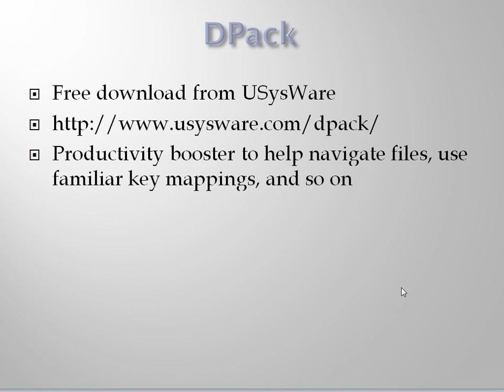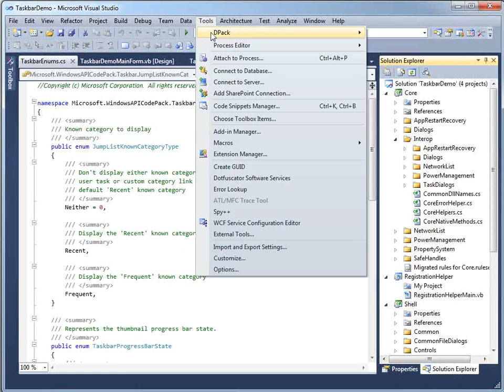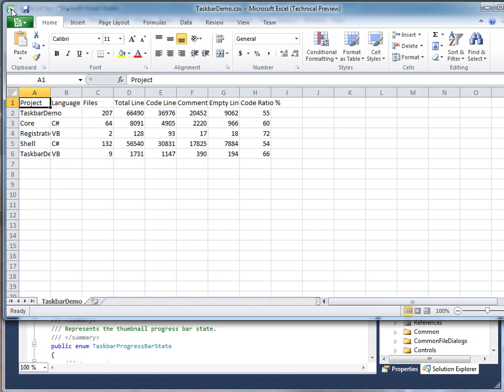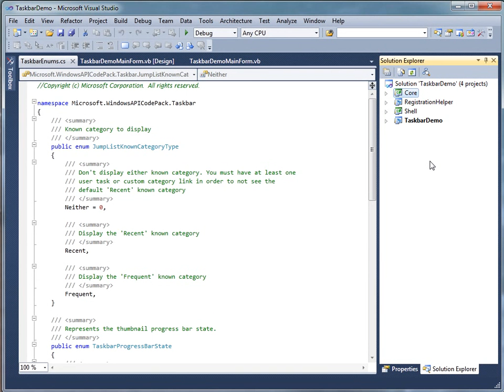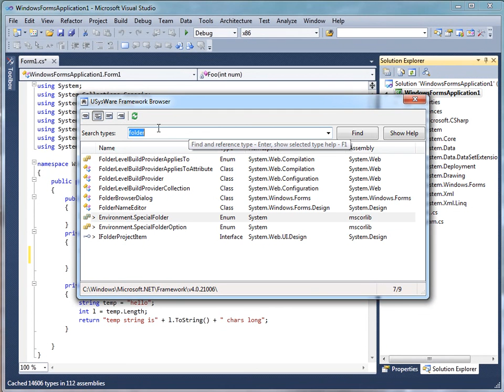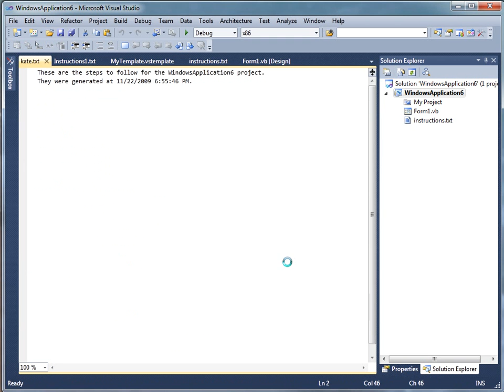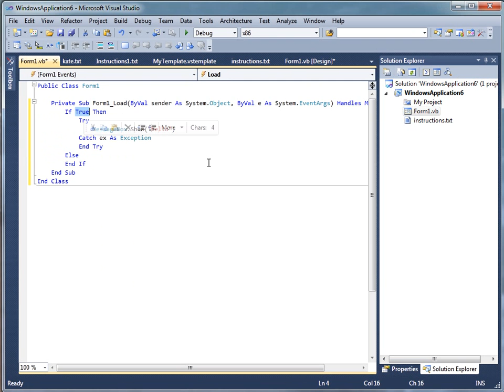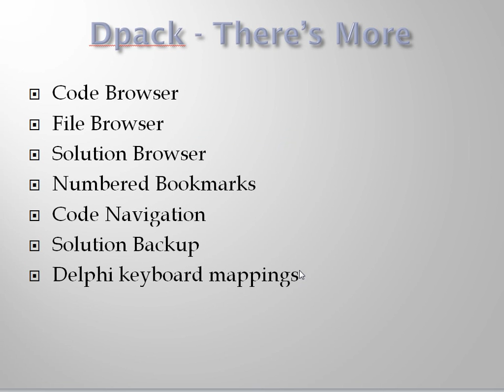D-dp-1.wmv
Dpack demo for "Top Ten Free Extensions to Visual Studio 2010" This video is to help those preparing to present the talk.